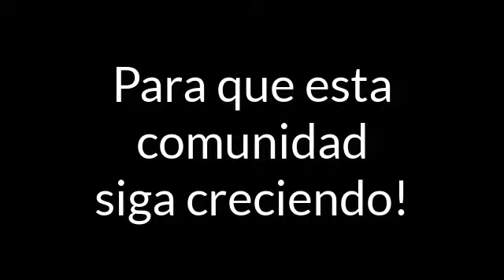Los Mejores Goles En La Historia Del Fútbol!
Abre La Descripción
Si Este Video Fue De Tu Agrado Regálame Un Like

El fútbol es conocido por ser uno de los deportes con mas seguidores alrededor del mundo por lo mismo eh decidido hacer un vídeo para poder enseñar las mejores jugadas y goles a lo largo  de la historia del fútbol!